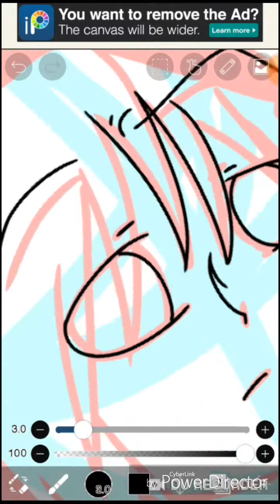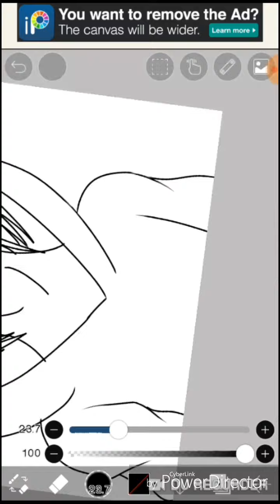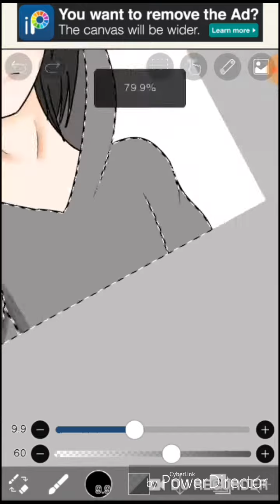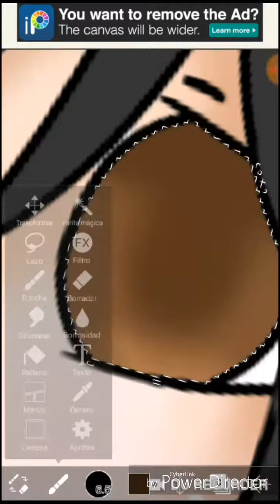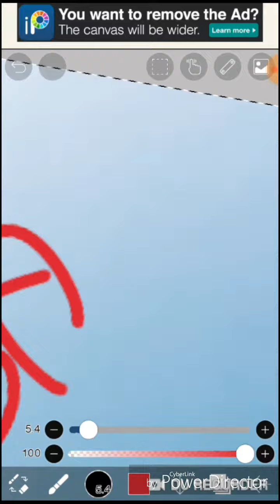Dibujo para mi papi chico que cumple años uwu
Feliz cumpleaños papi chico xD ya tienes 18 años :"3!